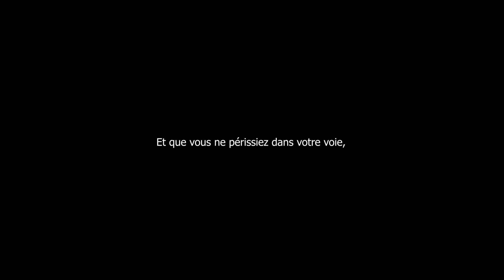Battle Field (War) Look of June to November, dress for the occasion | Jessie's Lookbook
War Look